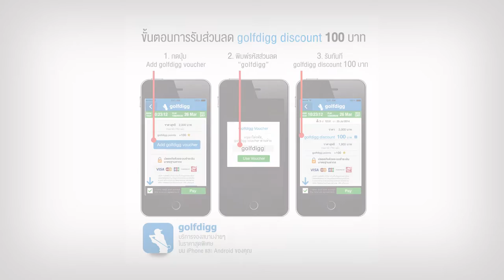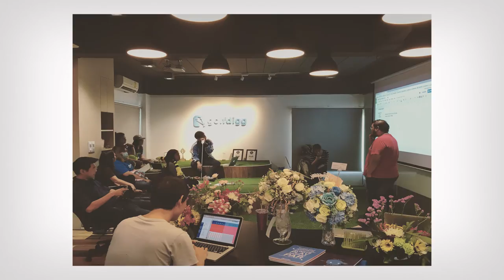Startup Thailand 2016 - ธีระ ศิริเจริญ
สัมภาษณ์ คุณธีระ ศิริเจริญ COO บริษัท กอล์ฟดิกก์ จำกัด ผู้พัฒนา golfdigg แอปพลิเคชันจองสนามกอล์ฟผ่านสมาร์ทโฟนในราคาสุดพิเศษ

เมื่อกลุ่มเพื่อนที่มีทั้งผู้ที่ชื่นชอบแอปพลิเคชันและรักการตีกอล์ฟเป็นชีวิตจิตใจได้มารวมตัวกัน แอปพลิเคชันจองสนามกอล์ฟผ่านสมาร์ทโฟน “golfdigg” จึงเกิดขึ้น เพื่อตอบโจทย์นักกอล์ฟหรือคนที่ชอบการออกรอบไปตีกอล์ฟให้สามารถจองสนามกอล์ฟได้อย่างสะดวกสบายในราคาสุดพิเศษ และจากจุดเริ่มต้นที่เลือกทำในสิ่งที่รักและตั้งใจทำให้ดีในทุกๆ วัน ทำให้วันนี้ “คุณแมกซ์ ธีระ ศิริเจริญ” และทีมงานผู้ก่อตั้ง golfdigg สามารถก้าวขึ้นสู่กลุ่มธุรกิจ Startup แถวหน้าของเมืองไทยได้อย่างสวยงาม